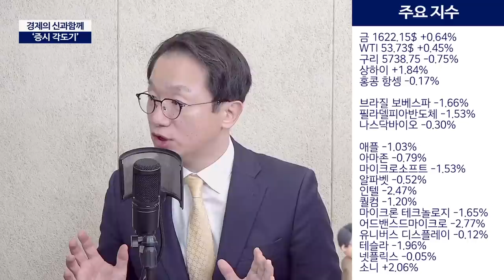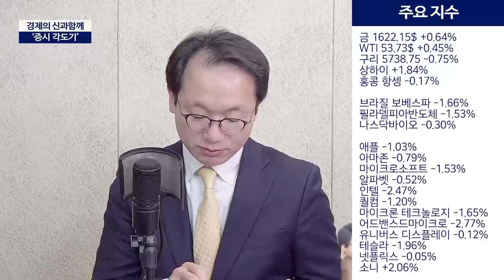[증시각도기] 불황의 시작? 장기적인 관점이 필요할때